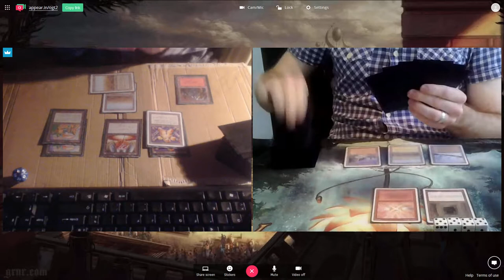OGT2 Gael (Balance-Burn) vs Winston Wood (Naya Flare Control) - September 2017 Online Tournament